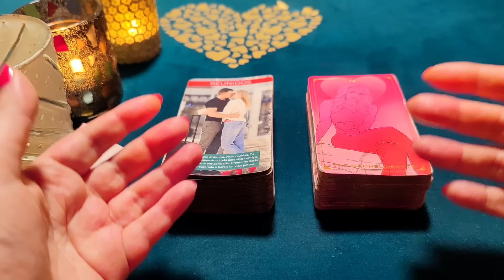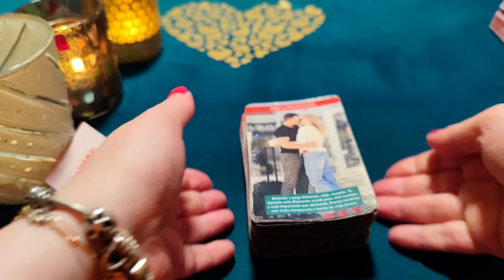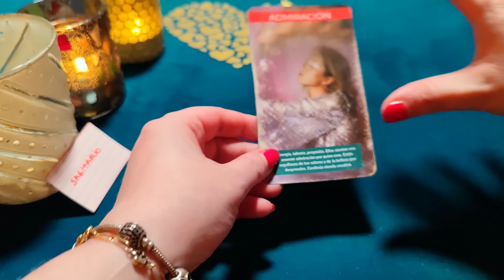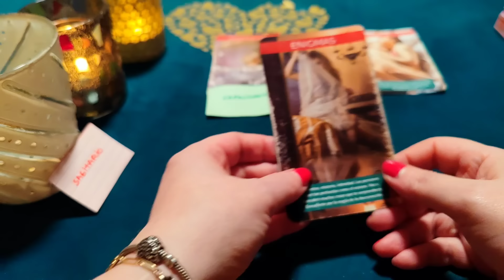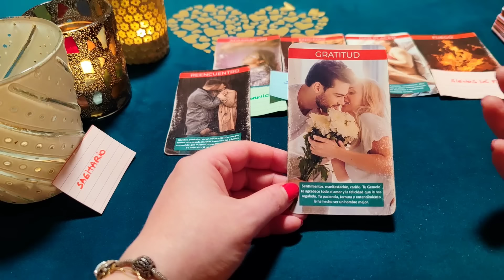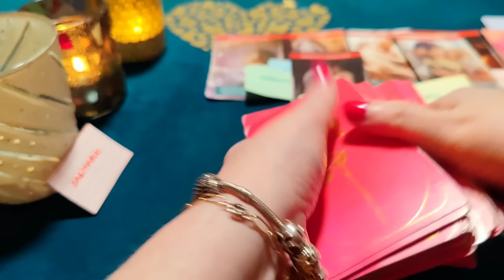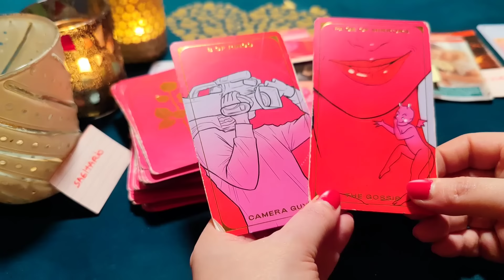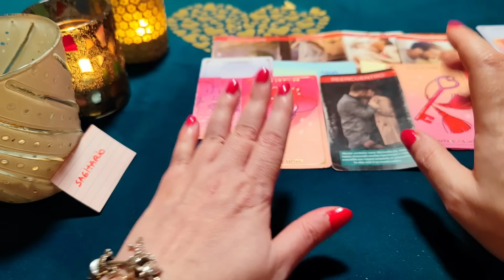SAGITARIO ♐ MUERO POR BESAR TUS LABIOS COMO NOVIOS‼️😱HORÓSCOPO SAGITARIO AMOR FEBRERO 2024❤️